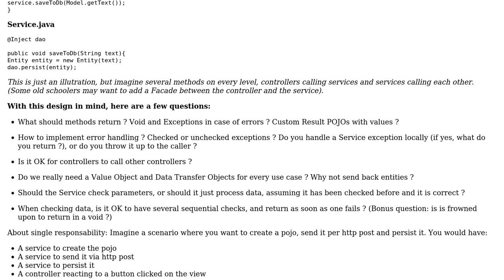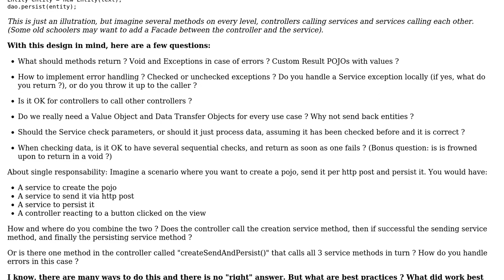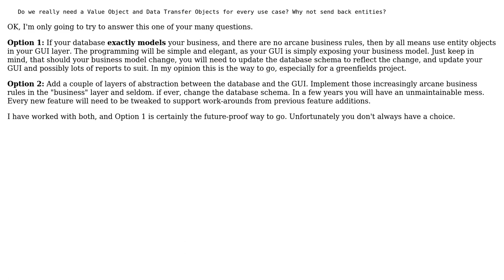MVC, Services and DAO: Fundamental design choices, error handling and return values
Software Engineering: MVC, Services and DAO: Fundamental design choices, error handling and return values

With thanks & praise to God, and with thanks to the many people who have made this project possible! You are responsible for your own actions.